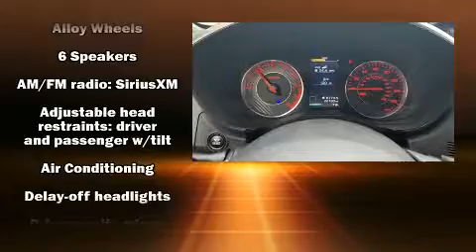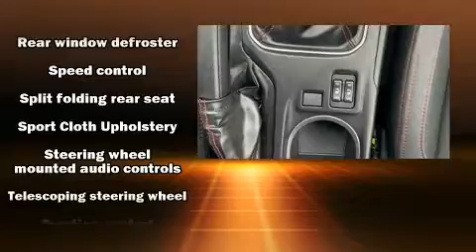2017 Subaru Impreza 2.0i Sport in Hartford, CT 06120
Bertera Subaru Outlet in Hartford

The 2017 Subaru Impreza. With fewer than 25,000 miles on the odometer, this vehicle rocks its class with 4-cylinder efficiency and distinctive styling! Under the hood you'll find a 4 cylinder engine with more than 150 horsepower, and for added security, dynamic Stability Control supplements the drivetrain. It includes heated seats, a trip computer, fully automatic headlights, power door mirrors and heated door mirrors, power windows, remote keyless entry, rear wipers, and more. Premium sound drives 6 speakers, providing you and your passengers a sensational audio experience. Subaru ensures the safety and security of its passengers with equipment such as: dual front impact airbags, head curtain airbags, traction control, brake assist, a security system, an emergency communication system, and 4 wheel disc brakes with ABS. When road conditions become unpredictable, rely on all wheel drive to maintain outstanding control. Our sales reps are extremely helpful & knowledgeable. They'll work with you to find the right vehicle at a price you can afford.